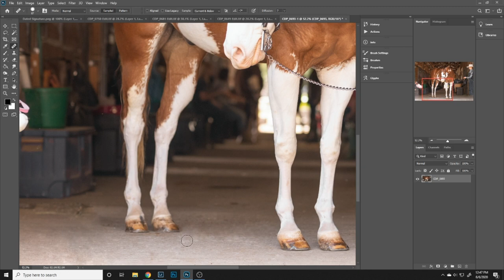Equine Black Background Speed Edit - Fool of Irony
Cortney Drake Photography Fine Art Speed Edit of Fool of Irony a.k.a Reno. APHA American Paint Horse Association Gelding/PTHA Pinto Horse Association Gelding at Painted Valley Farms in Poulsbo, Washington.